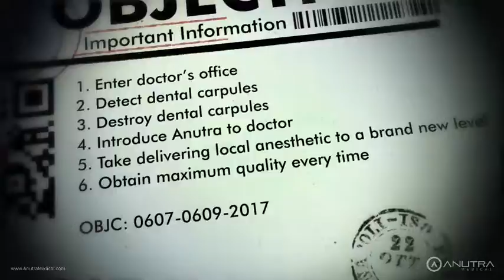Buffering Agent - Bryant Dancy-Kingsberry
Bryant Dancy-Kingsberry, Buffering Agent, has embarked on a mission to rid patients' fear of going to the dentist. By zapping away terrifying metal syringes full of super acidic anesthetic, this agent makes the doctor more efficient, saving up to 20 minutes per procedure and replaces it with an anesthetic that patients say does not hurt. With a virtually pain-free injection and predictable anesthetic, this agent saves the day. Thank you, Anutra Medical for making buffered anesthetic accessible to dentists and patients everywhere.